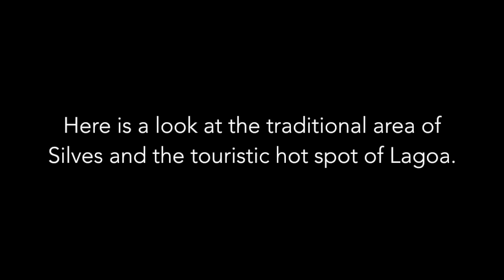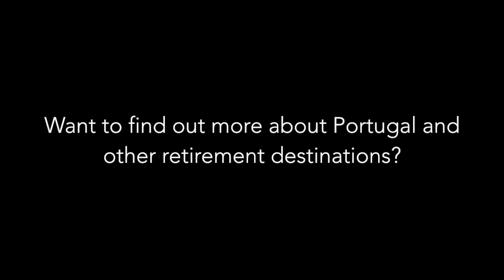Portugal's Algarve Coast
If your dream retirement includes fantastic weather, beaches, golf, great food, friendly people, fishing, boating, and surfing, along with great tax incentives, and long-term rentals, then this area of Portugal's Algarve coast is not to be missed.

In the June issue of the Overseas Retirement Letter Portugal Correspondent Luis da Silva will compare and contrast two locations: the inland and more traditional area of Silves and the more touristic Lagoa.

The Algarve coast is this month's destination featured in our Overseas Living Letter.

and sign up for our FREE Daily E-Letter!